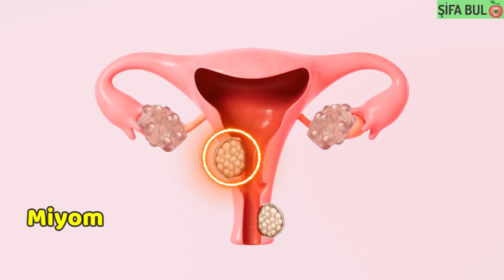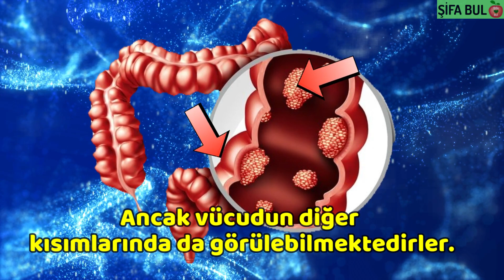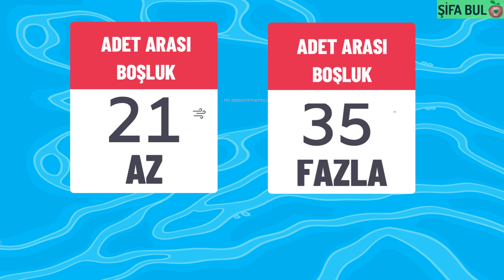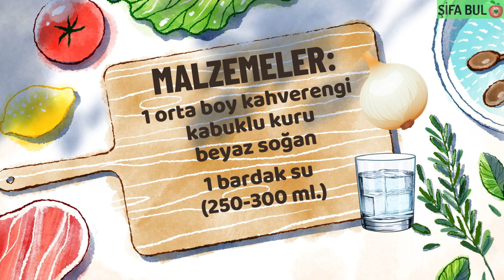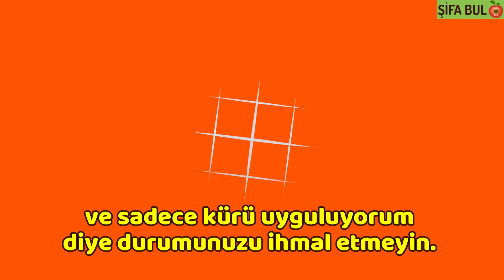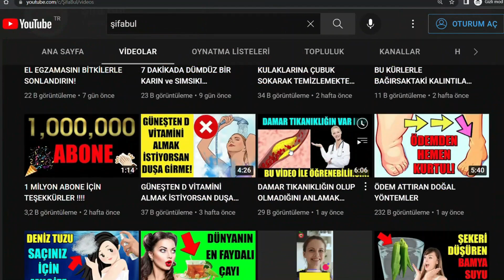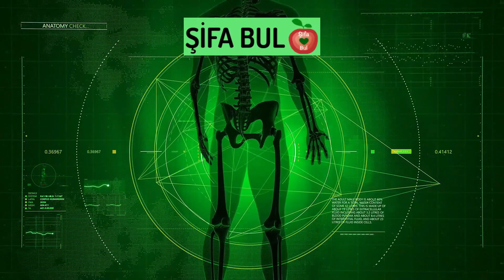MİYOM POLİP VE REGL DÜZENSİZLİĞİNİ GİDEREN MUCİZE KÜR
Bu videomuzda kadın hastalıklarına ve bağırsak poliplerine kısa sürede şifa olacak bir kürden bahsedeceğiz. Kürümüze geçmeden önce kısa miyom, polip ve regl düzensizliğinin nedenlerinden bahsedelim. Hazırsanız şifalı kürümüzü anlatmaya başlayalım.